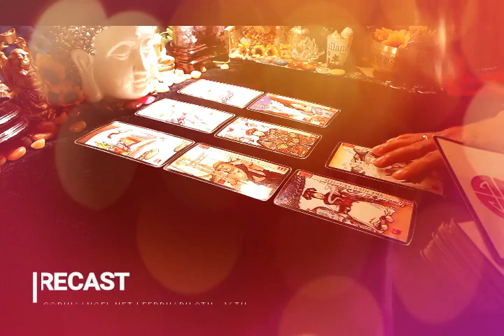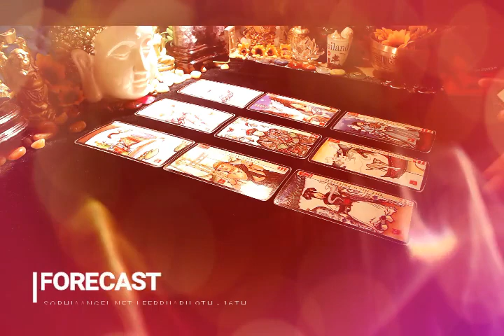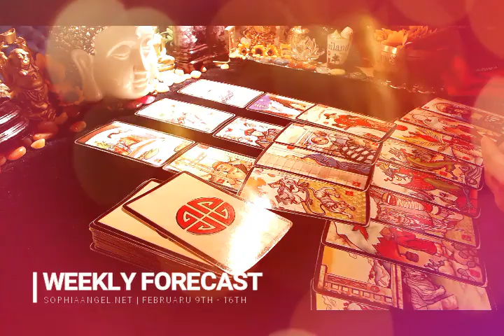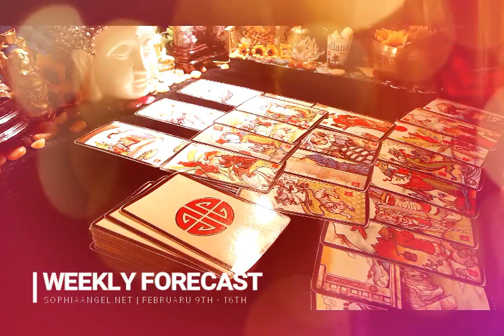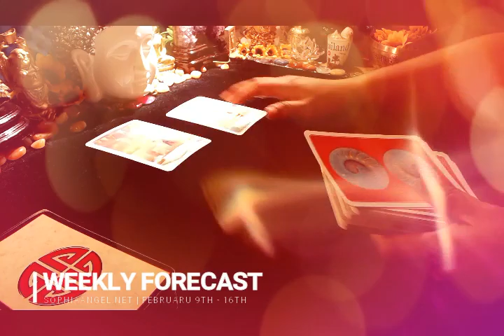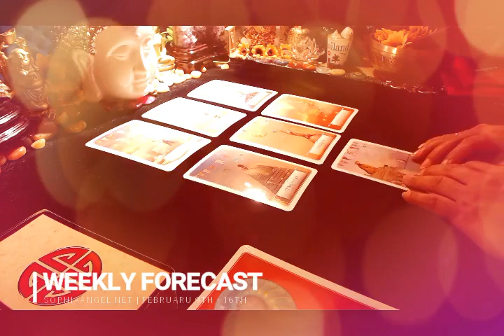CAPRICORN WEEKLY FORECAST FEB 9TH 16TH